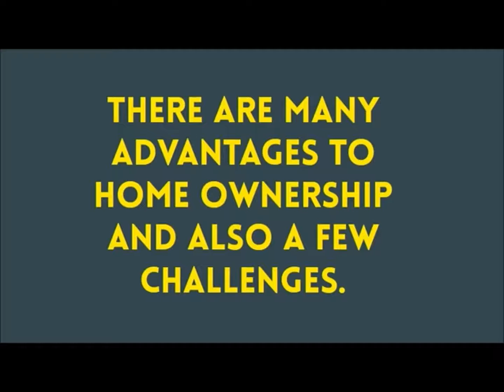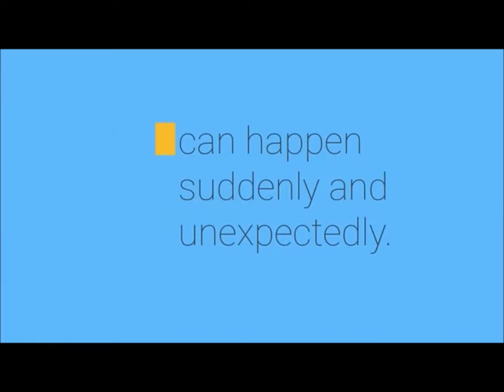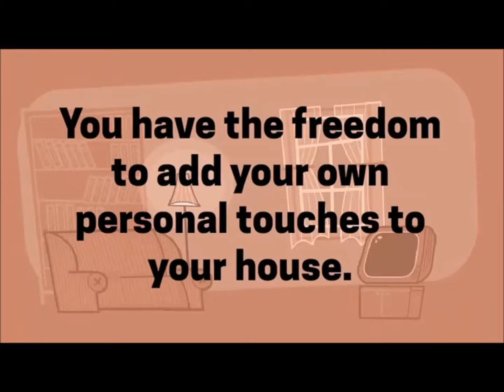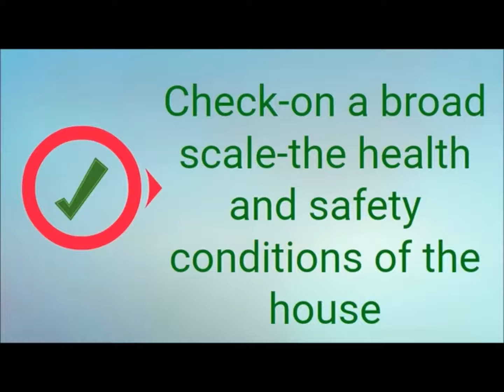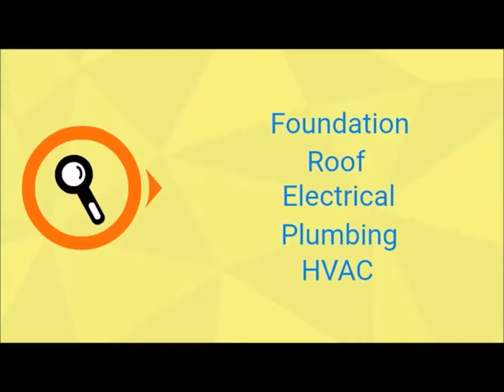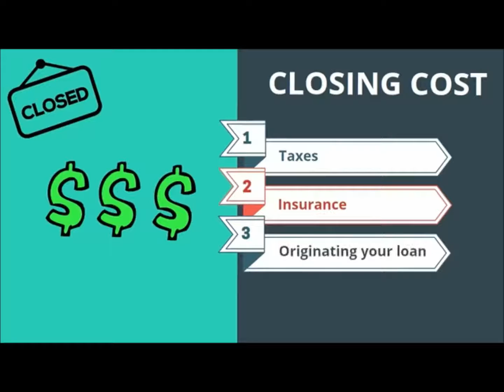Veteran homeownership: Challenges and Advantages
The VA Home Loan is one of the greatest benefits awarded to military members and veterans. The reason I put together this report is because about 1 in 3 veterans don’t know about this benefit and of those that do know, many get bad or inaccurate information. That means millions of veterans are not utilizing their VA Loan benefit. I hope this will help spread the word to more veterans.